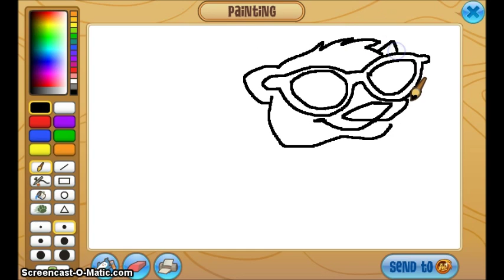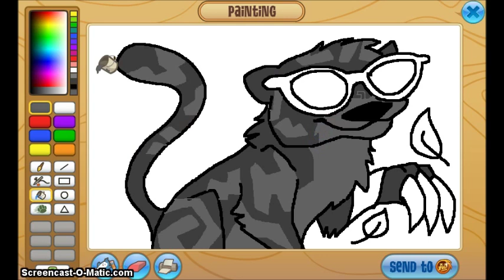Animal Jam Speedpaint #6 - Sharp Claws o3o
Wolfbinder's cheetah. ^.^
The music is from Pokemon.
I do NOT give permission for this video to be reuploaded or reposted anywhere. Please respect my art.